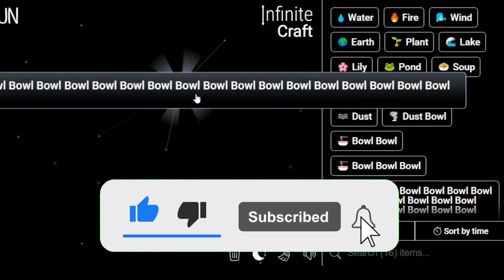Bowl Bowl Bowl Bowl Bowl Bowl Bowl Bowl Bowl Bowl Bowl Bowl Bowl Bowl Bowl Bowl in Infinite Craft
Master the art of crafting with our Simple Infinite Craft Recipes Tutorials! Learn how to obtain a Bowl Bowl Bowl Bowl Bowl Bowl Bowl Bowl Bowl Bowl Bowl Bowl Bowl Bowl Bowl Bowl Bowl Bowl Bowl Bowl in the immersive world of Infinite Craft. Unleash your creativity and explore the possibilities with our step-by-step guides!

📜 Featured Infinite Craft Recipes:

Bowl Bowl Bowl Bowl Bowl Bowl Bowl Bowl Bowl Bowl Bowl Bowl Bowl Bowl Bowl Bowl Bowl Bowl Bowl Bowl ,